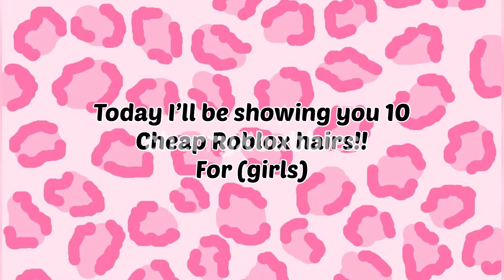Roblox hair under 80 robux!!🌈💖